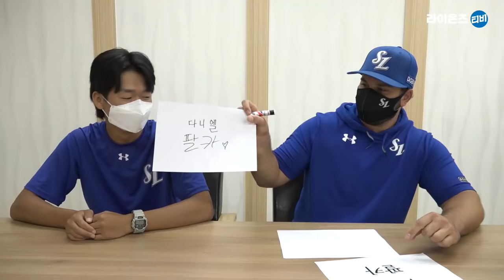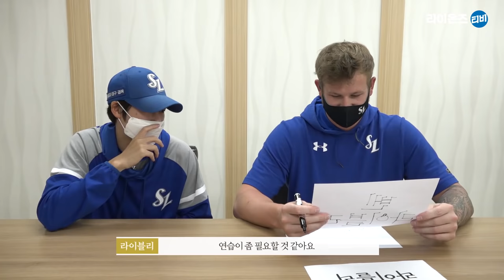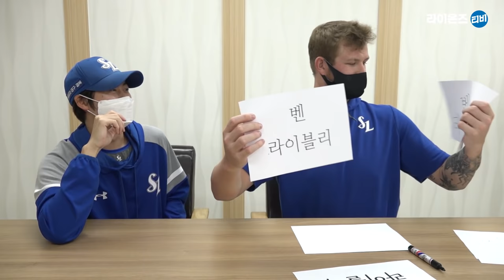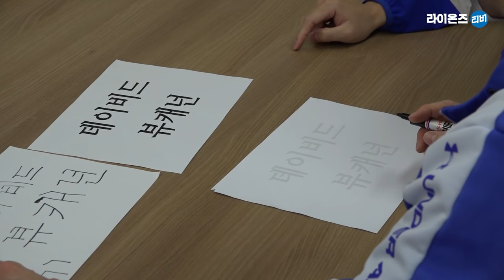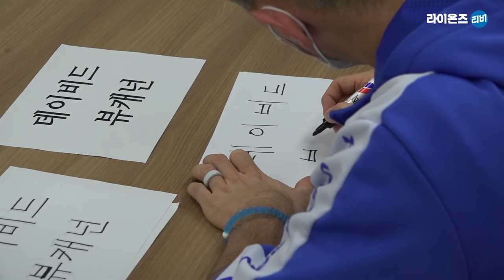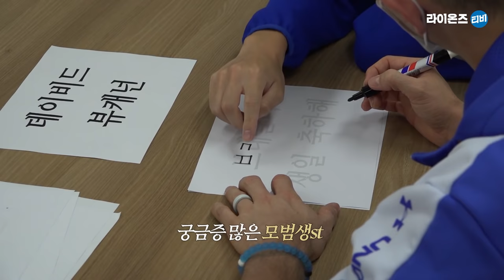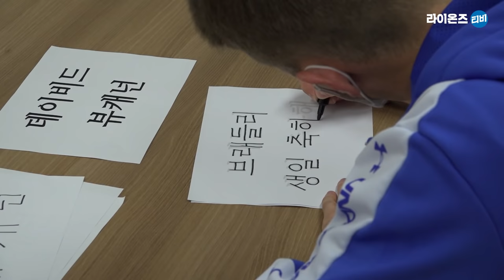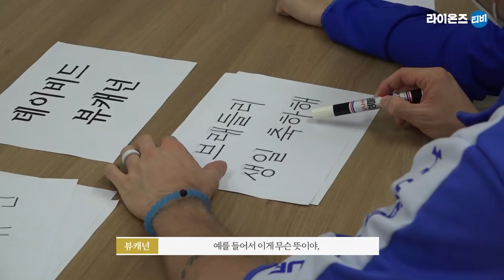[라이온즈tv] 한글날 특집 ✏️ 외국인 선수가 한글로 자기 이름을 쓴다면?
한글날을 맞아 외국인 선수들이 자기 이름과 특별한 문구를 직접 써 봤습니다.
명조체의 함정에 빠진 외국인 선수들, '부리'에 집착하는데...

'자유분방' 팔카,
'높은 이해력' 뷰캐넌,
'예술적 감각' 라이블리,

한글을 따라 쓰기만 했는데도 성격이 보이는 것 같은 느낌적인 느낌!